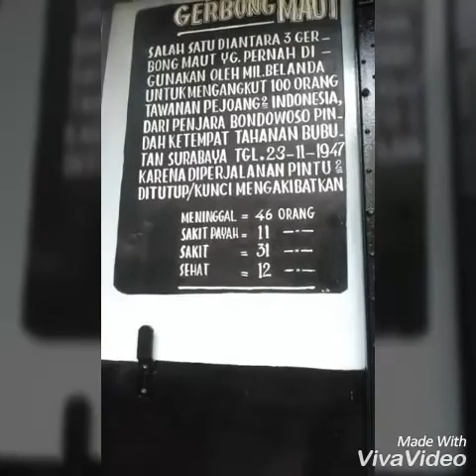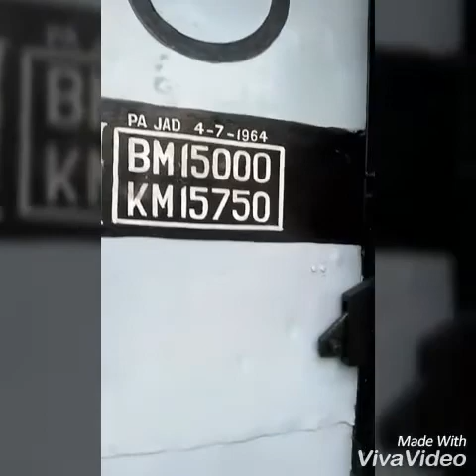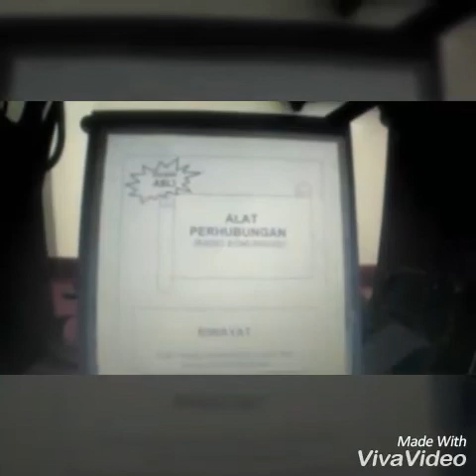Museum Brawijaya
Museum Brawijaya (Wahyu Albi XI E)